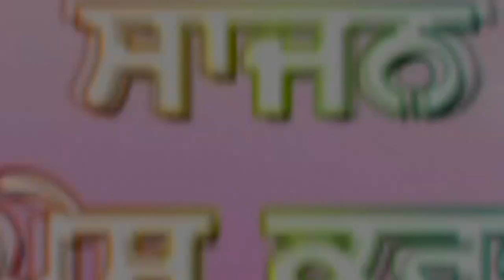ਭਾਗ ਲੋਪੋਂ ਪੁਰੀ ਦੇ ਜਗਾਓਣ ਵਾਲਿਆ ਦੀਦਾਰ ਦੇ ਕਵੀਸਰੀ ਜੱਥਾ ਜਾਗਰ ਸਿੰਘ ਲੋਪੋਂ ਪੇਸਕਸ ਸਾਜਨ ਲੋਪੋਂ Kviseri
Bhag Lopon Puri De Jagon Wale Kvisheri Jatha Jagar Singh Lopon & Satnam Singh Sati
Hi
Kvisheri Jagar Singh Lopon & Sathi Satnam Singh Sati Butter
1998 Nagrkirtan Dhan Guru Nanakdev JI
Sant Ashram Lopon Shib Valno Har Sall Di Taran Eh Nagrkirtan
Santa Valono Samhu Sangata Nall Mil K Manya Janda Hai
Eh RECONDING 1998 Ch Das Valono Kite Gai C Oh App Sangta De Agy
Pesh Kar Rahi Han So Anand Mano Ji
Agy V Bhutt Puanea RECONDINGA Pesh Karde Rahangay Dhanvad
Sajan Lopon